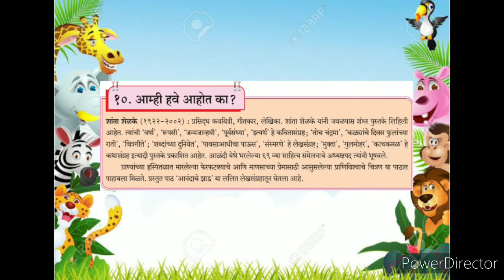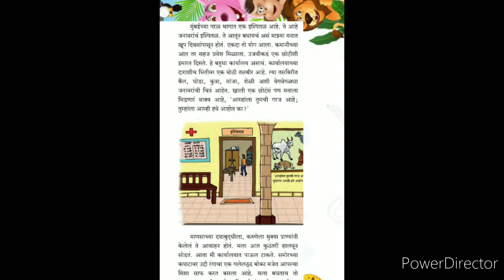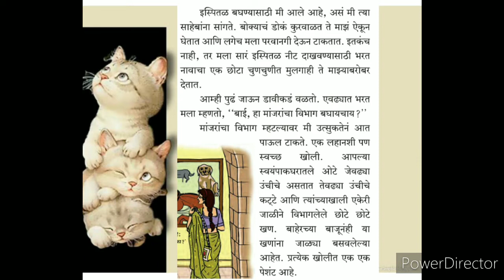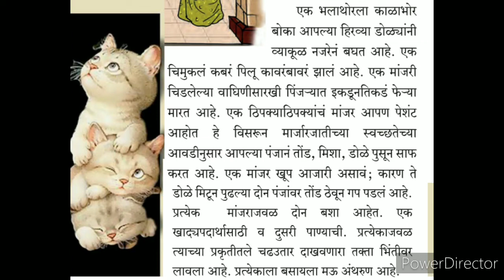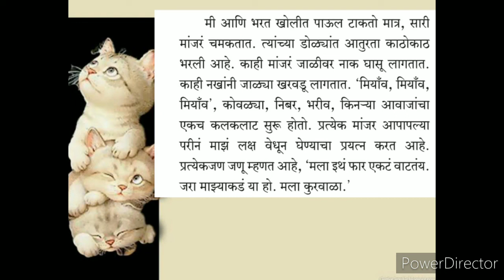Class_8_marathi_lesson_no_10_amhi_have_aahot_ka_part1_21_oct_2020